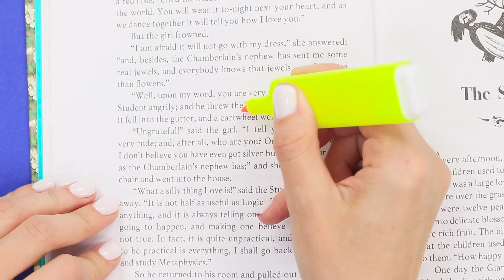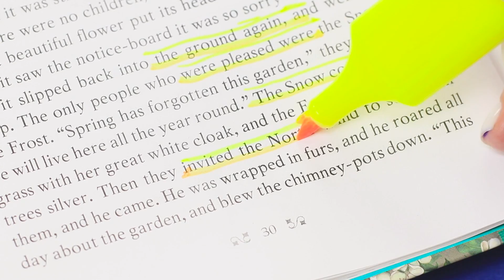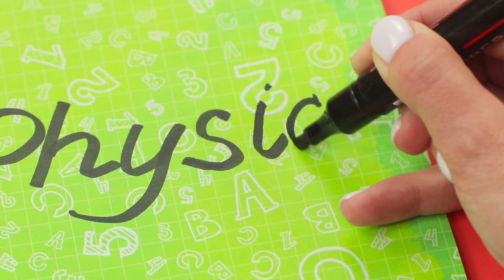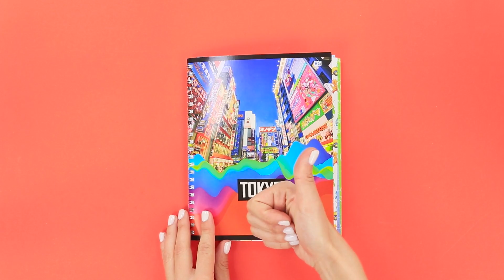16 เคล็ดลับฉลาดที่นักเรียนทุกคนควรรู้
13 เคล็ดลับในห้องครัวและไอเดียสำหรับการตกแต่ง
คุณกำลังจะเรียนหนังสือหรือเปล่า? คุณอยากทำให้การเรียนน่าสนใจและมีประสิทธิภาพมากขึ้นไหม? คุณจะประสบความสำเร็จแน่นอนด้วยเคล็ดลับสำหรับโรงเรียนเหล่านี้!

• สมุดโน้ต
• สติ๊กเกอร์
• สก็อตช์เทปสำหรับตกแต่ง
• คลิปหนีบกระดาษ
• ปากกามาร์กเกอร์
• มีดคัตเตอร์
• กล่องโลหะมีฝา
• แผ่นแม่เหล็ก
• คำพูดที่พรินต์ออกมาก
• ปากกา
• ห่วงโลหะ
• ปืนกาวร้อน
• ชิ้นส่วนเลโก้
• ลิปสติก
• รองพื้น
• ผ้าพันคอ
• สกิตเติล
• สมุดโน้ตสันห่วง
• กระดาษสแครปบุ๊ก
• สก็อตช์เทปสองหน้า
• เทปตีนตุ๊กแก
• นุ่นหรือใยสังเคราะห์สำหรับยัดไส้
• ถุงพลาสติกมีซิป
• เป้
• กล่องดินสอ
• กาวซูเปอร์กลู
• รองเท้า